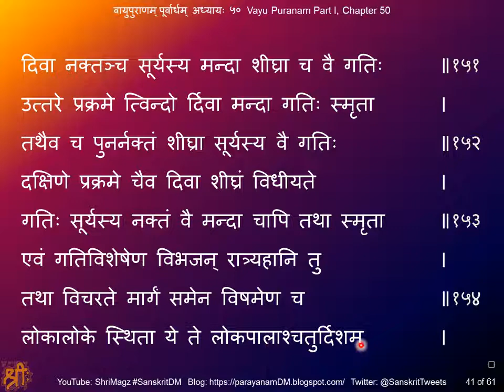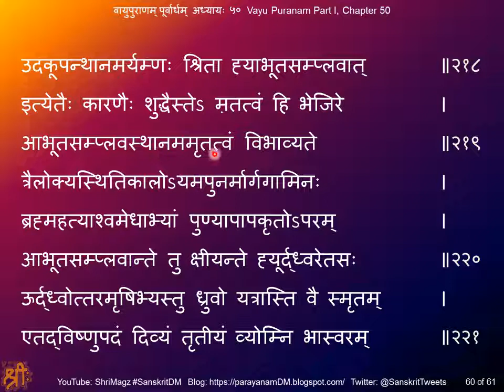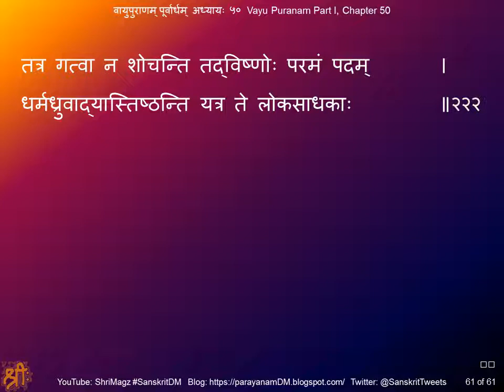वायुपुराणम् पूर्वार्धम् अध्यायः ५० Vayu Puranam, Part I, Chapter 50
Vayu Puranam, Part I, Chapter 50
वायुपुराणम् पूर्वार्धम् अध्यायः ५०
ज्योतिष्प्रचारः
Text for chanting – sa[dot]wikisource[dot]org